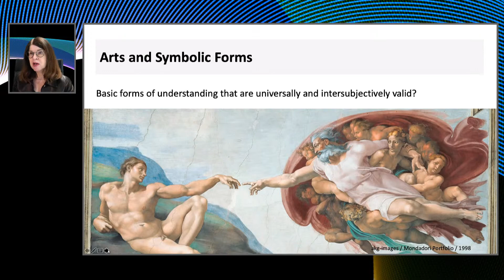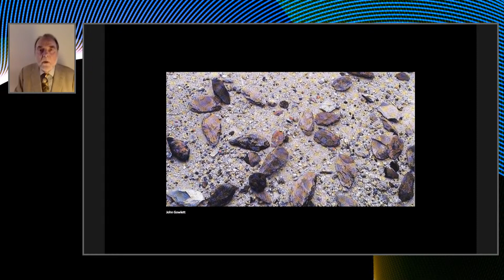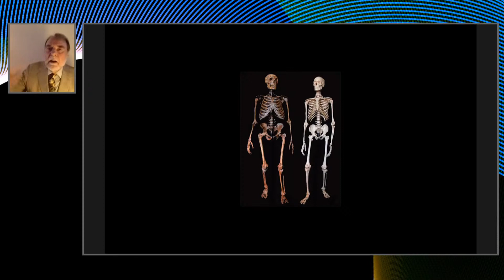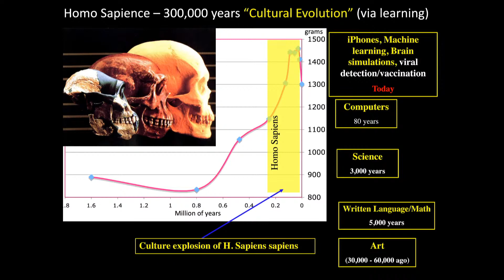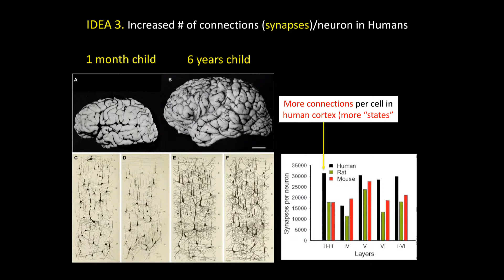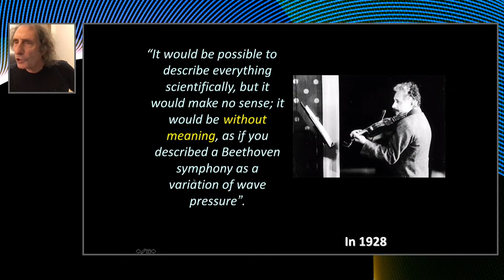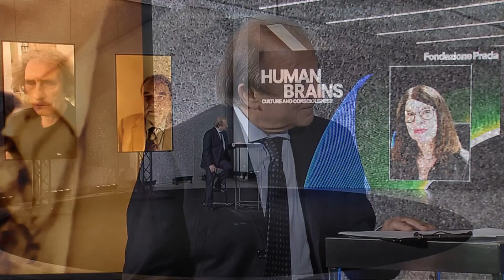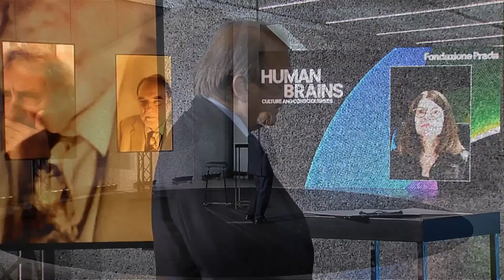DISCUSSION #4 Evolution of Culture: How Far We Will Go? (From Anthropology to Technology)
The anthropologist Ian Tattersall and neuroscientist Idan Segev investigate the importance of culture as the ultimate expression of being human and the design principles of the human brain, reflecting on the future evolution of research and on the attempts to create thinking machines. The discussion is moderated by neuroscientist Katrin Amunts.